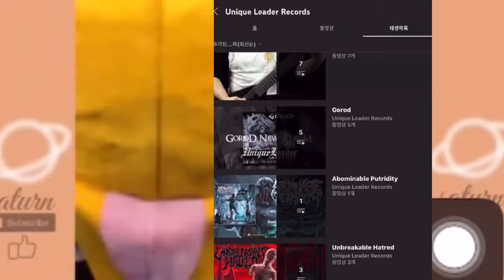Done work 13 video in the wrong